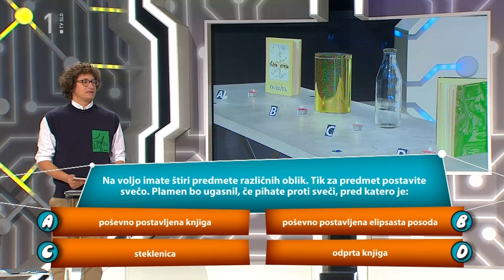Različne oblike in pihanje sveč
Na voljo imate štiri predmete različnih oblik. Tik za predmet postavite svečo. Plamen bo ugasnil, če pihate proti sveči, pred katero je:

a) poševno postavljena knjiga
b) poševno postavljena elipsasta posoda
c) steklenica
d) odprta knjiga